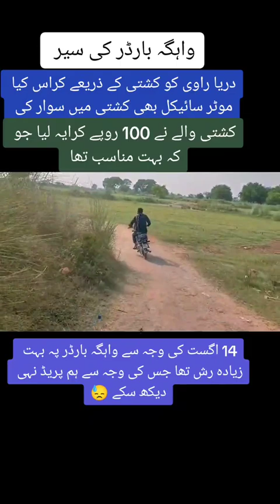Wahga Border Lahore | Pak India Border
wahga border lahore ki sair
pak india border
pak india friendship
pak india dosti